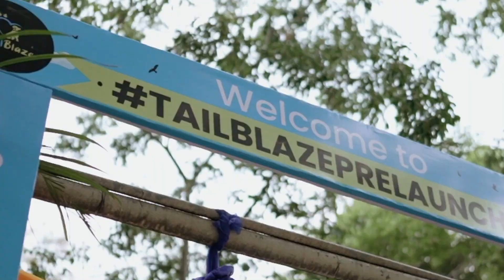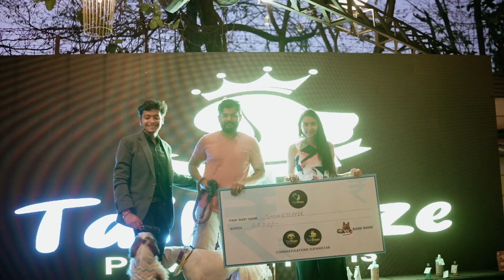ಟೈಲ್ ಬ್ಲೇಜ್ ಕಂಪನಿಗೆ ಬ್ರಾಂಡ್ ಅಂಬಾಸಿಡರ್ ಆದ 20 ಕೋಟಿ ಹೈದರ್ | Cadaboms Hayder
World's Biggest & Expensive Dog

Well known as a guardian and watchdog, the Caucasian Shepherd Dog is powerful and athletic, with solid muscling and heavy boning. He has a large wedge-shaped head and thick curved tail that may be carried over his back. The breed is often recognized by his dark facial mask against a thick coat that’s shades of gray, fawn or red with white markings.